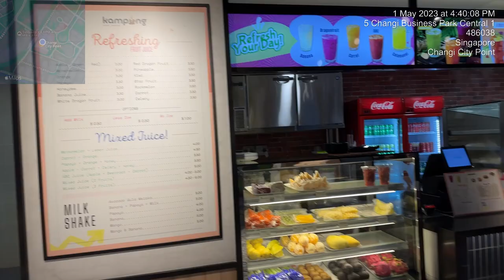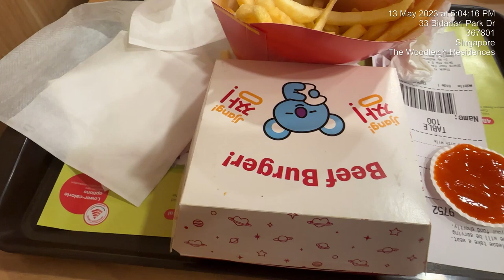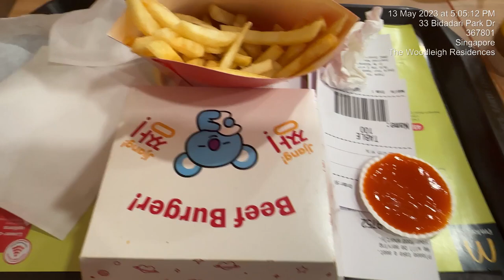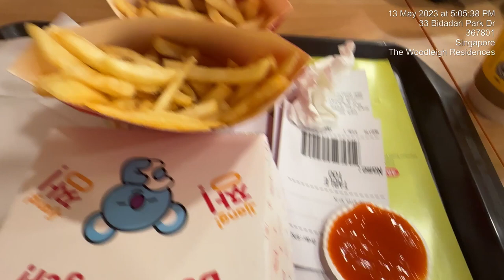7 April To 23 May 2023 Vlog